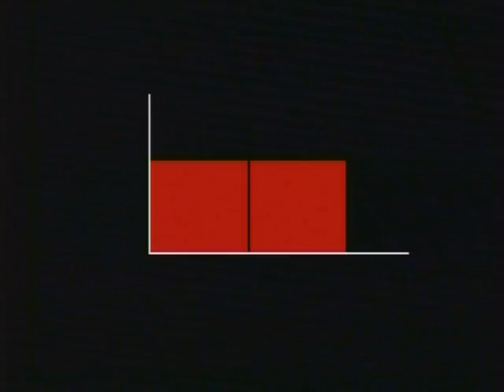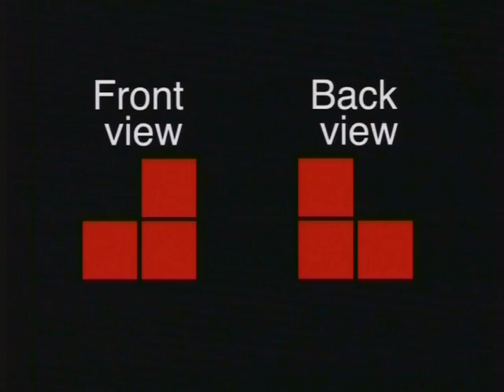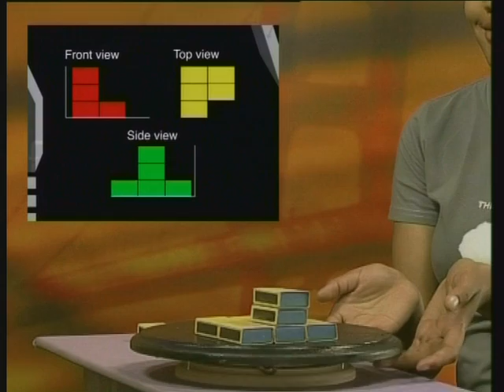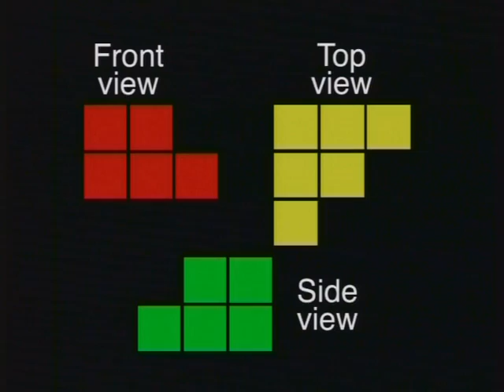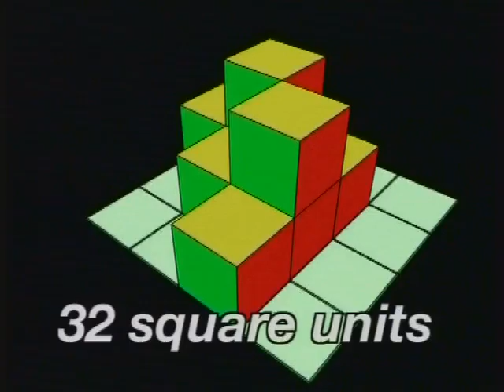Surface Area 8: Surface areas of 3D shapes